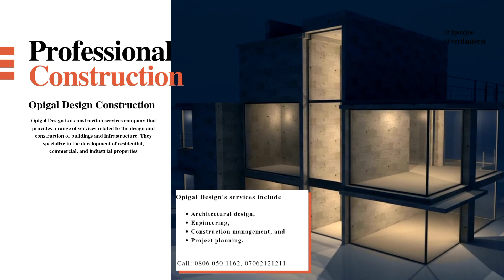Opigal Design Construction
Is your dream home still just a dream?

Let us help make it a reality! At Opigal Design Construction, we specialize in creating custom homes that are as unique as you are.

By Verdant Eco